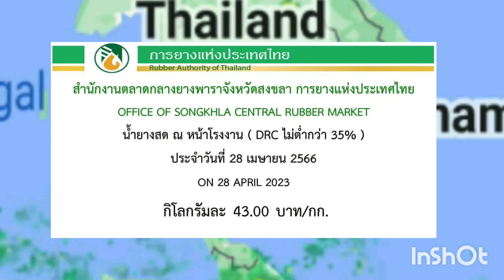ราคายางวันนี้ 28 เมษายน 66